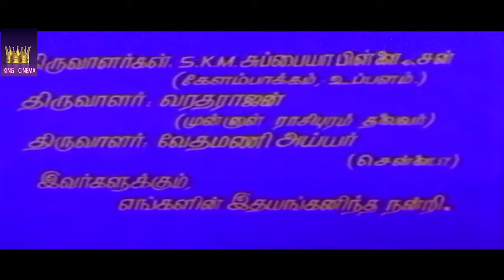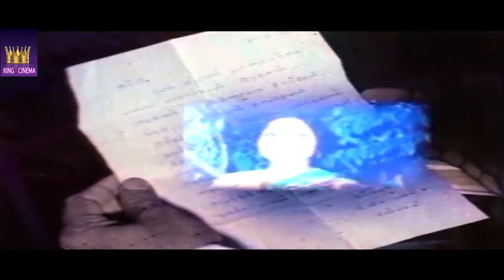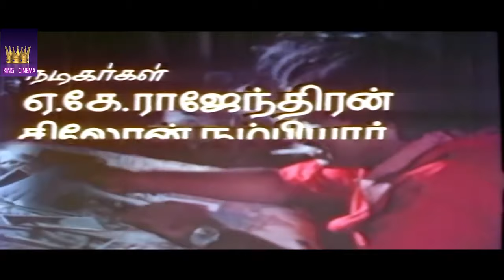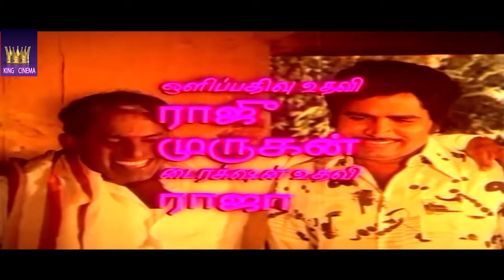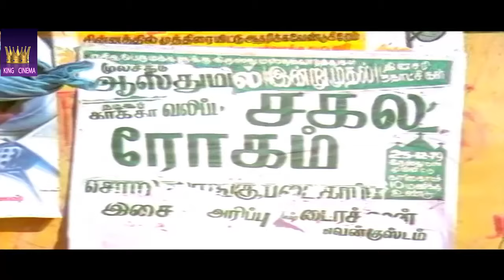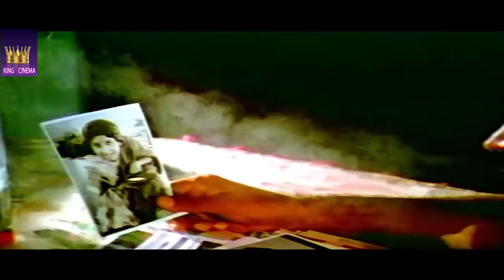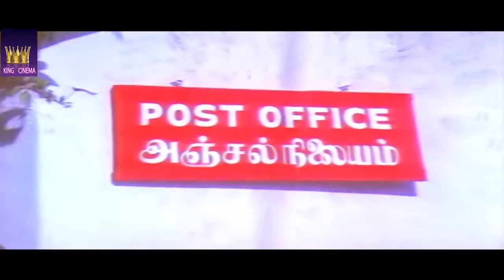பொன்னழகி | Ponnazhagi (1981) Rare Movie | A.K.Rajendran | Sumathi | Super Hit Movie | HD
Sumathi (Tamil: சுமதி) (born 19 August 1964) is an Indian actress from Madurai, Tamil Nadu. She started her career at the age of two. She starred in many Tamil, Telugu, Malayalam, Kannada, and Hindi language films

Jameela Malik (1945/1946 – 28 January 2020) was an Indian film actress in south Indian movies.[2][3] She acted in Malayalam and Tamil films in the 1970s and 1980s. She received critical acclaim and appreciation, for all the movies she acted, from the critics and audience as well.[4] She entered the film industry with the film Aadhyathe Katha in 1972.[5] She was the first woman from Kerala to graduate from the Film and Television Institute of India.[6] She worked as teacher in schools. She was married for a year and had a son. She had also acted in more than twenty television serials during the 1990s.[7] She died on 28 January 2020 at the age of 74

CAST :
 A. K. Rajendran,
 Sumathi,
 Ceylon Nambiar,
 Jai Vijay,
 Jamila,
 Sri Kamu.